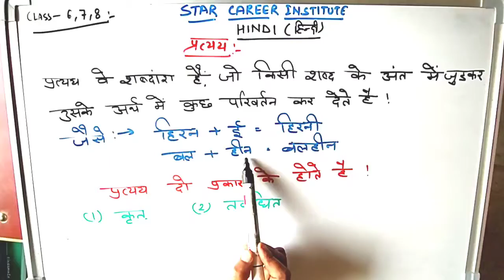Class 6 to 8th ll Hindi ll प्रत्यय (Suffix) ll By Nirmala Mam